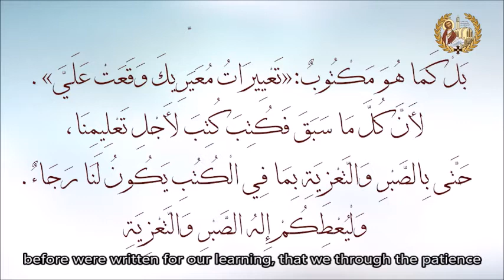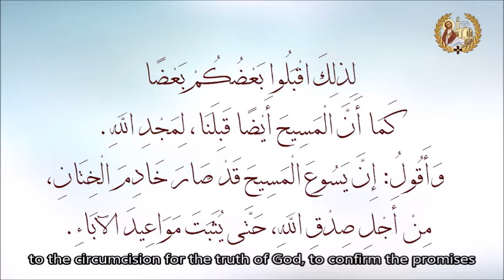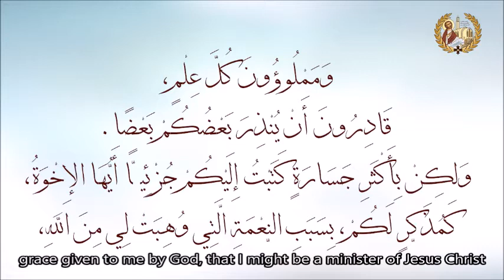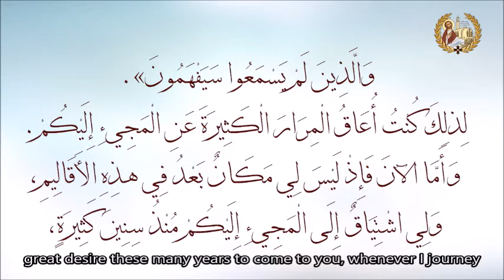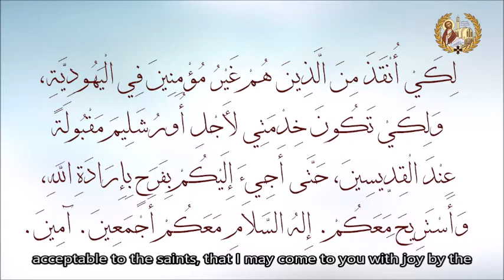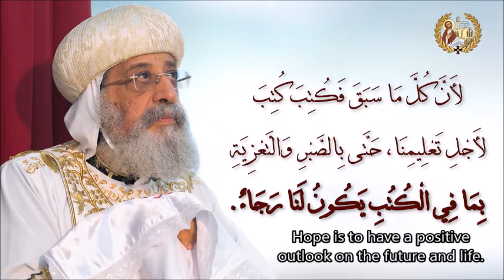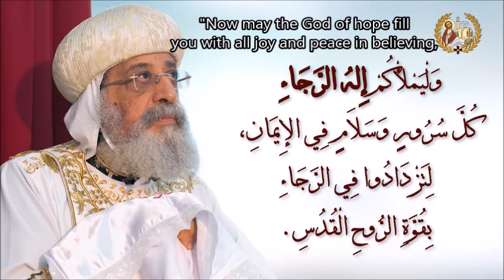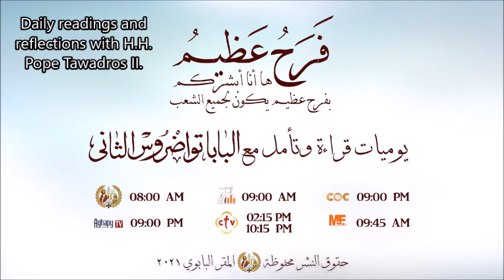+ Great Joy - Romans 15 + Pope Tawadros II